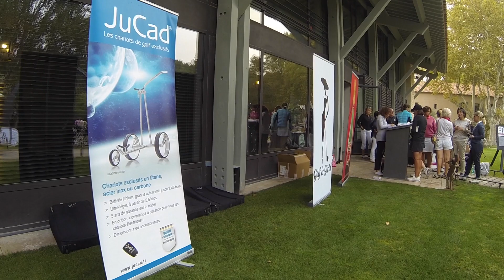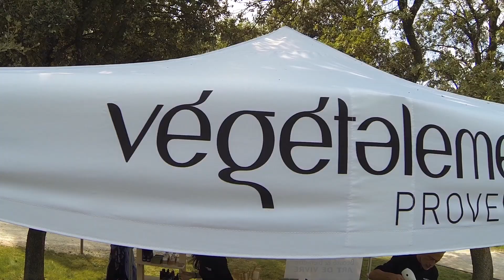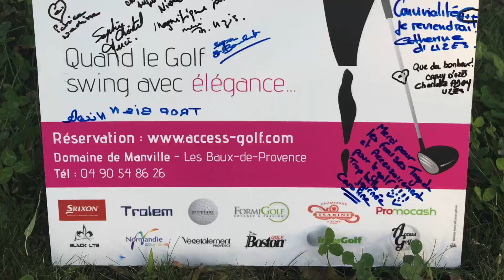Golf & Girls 2017